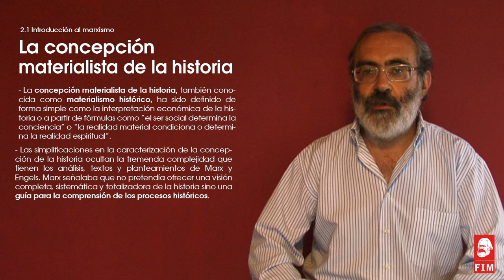2.1 La concepción materialista de la historia [Curso de Introducción al marxismo]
2.1 La concepción materialista de la historia

Curso de Introducción al marxismo del PCE [pce.es] y la Fundación de Investigaciones Marxistas [fim.org.es].

Cuaderno 6º La concepción materialista de la historia: el materialismo histórico

Expone: Francisco Erice Sebares.
Realiza: Carlos Glez. Penalva